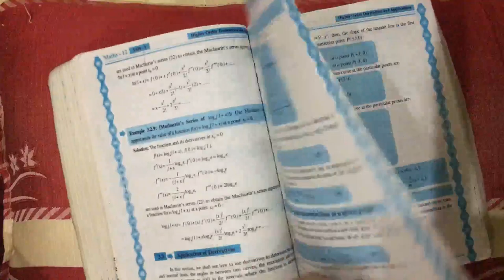2nd year Maths Exercise 3.2 (Theory Taylor Series Expansion )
2nd year Maths Exercise 3.2 (Theory Taylor Series Expansion )